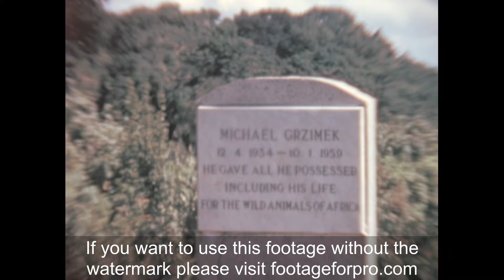Ngorongoro Conservation Area 1962 archive footage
Archival footage shot by an amateur filmmaker while visiting Tanzania in 1962.

It contains stock footage of the Ngorongoro Conservation Area: European visitors observing informational billboards at the entrance of the area, the Olodoare Gate, people observing animals from inside an off-road vehicle, photographers taking pictures of wildebeests, Michael Grzimek's graveyard in the Ngorongoro Crater near Moshi, and more.